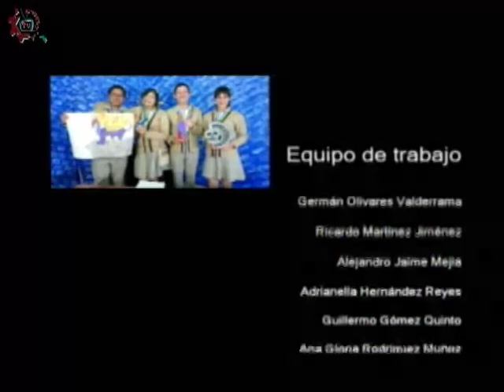20161202-CE1617/Nuestros Alumnos/Lectura en atril -EST 91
Nuestros Alumnos. Lectura en atril. EST 91. Invitados: Omar, Silvia, Nelly, Gerardo. Conduce: Adrianella Hernández. Fecha de emisión: 02 de diciembre de 2016. Este y otros programas los puedes ver